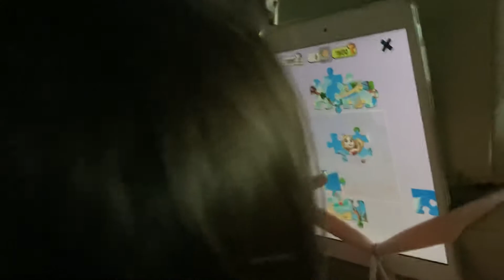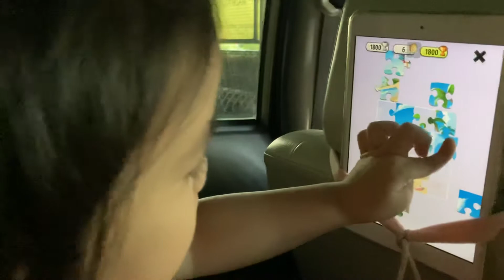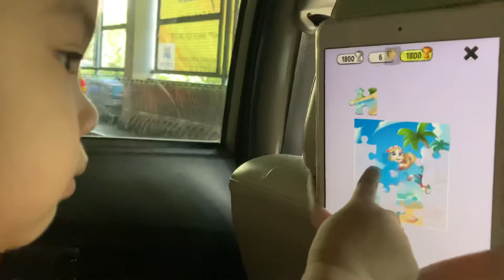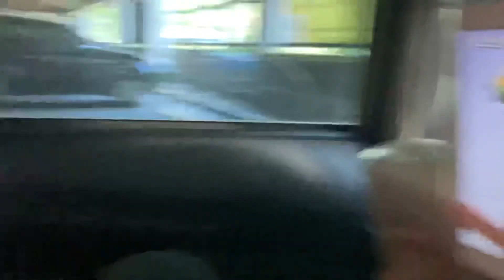3 year-old Elle Solved A 4x4 Puzzle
3 year-old Elle Solved A 4x4 Puzzle 🧩
Daw video 🤣🤣😅😅